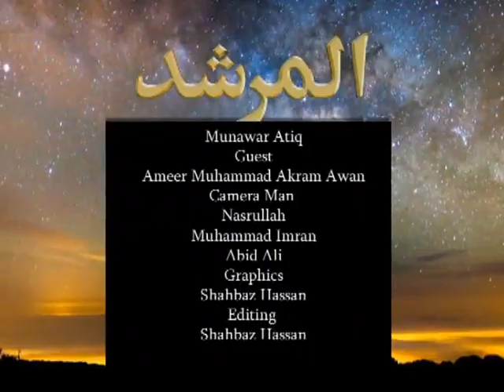Al Murshid ep 84 | Hazrat Ameer Muhammad Akram Awan | Silsila Naqshbandia Owaisiah | Almurshid TV